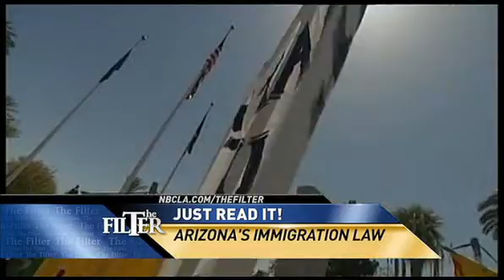I don't know what it says, but I don't like it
Attorney General Eric Holder and Secretary of Homeland Defense Janet Napolitano both admit they haven't read Arizona's immigration law, so how can they criticize it? Plus, is Phil Jackson speaking for the Lakers when he comes out in support of SB1070? The Filter with Fred Roggin. NBC Los Angeles. May 17, 2010.